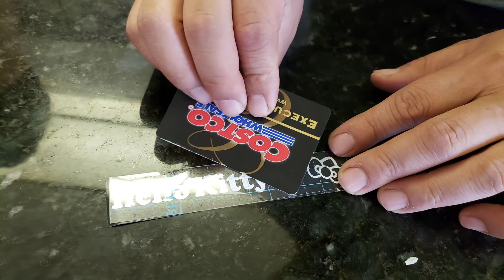How to install a vinyl decalsticker